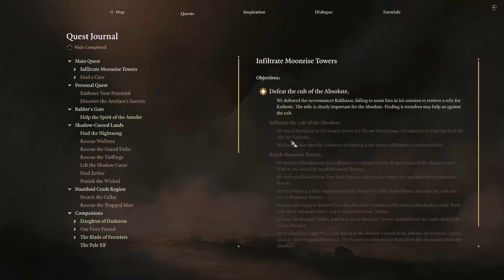Baldur's Gate 3 'Gauntlet of Shar Progress' Epic Co-Op Playthrough - 2 Players First Let's Play 30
Embark on an Epic Fantasy Journey - Baldur's Gate 3 Let's Play Adventure!

Description:
Step into the enchanting and perilous world of Baldur's Gate 3 in our thrilling Let's Play series! Join us as we venture through the intricate and captivating landscapes of this highly acclaimed RPG from Larian Studios, where danger and adventure await at every turn.

⚔️ Gather your party and prepare for battle as we delve into a richly detailed and dynamic fantasy realm. From bustling cities to treacherous dungeons, explore a world brimming with magic, mystery, and danger. As a custom hero or one of the iconic characters, navigate through a storyline shaped by your choices, alliances, and the powerful forces at play.

🧙‍♂️ Harness the power of customizable spells, weapons, and abilities to overcome fierce adversaries, from cunning goblins to mighty dragons. The game's deep tactical combat system offers countless strategies and intense battles that will test your wit and skill.

🎲 Immerse yourself in a game world where every decision matters. Will you side with dark forces for power or stand as a beacon of hope? Your choices will impact the unfolding story, creating a unique experience in each playthrough.

🌟 In this Let's Play series, we will uncover hidden secrets, solve intricate puzzles, and engage in meaningful interactions with a diverse cast of characters. Our journey through Baldur's Gate 3 will highlight the game's stunning graphics, engaging narrative, and immersive gameplay mechanics that have captivated RPG fans worldwide.

Catch us LIVE on Twitch!
Catch us LIVE on Kick!